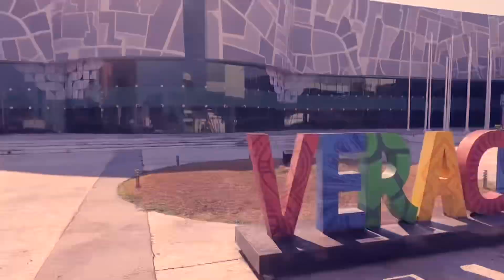Tu bendición no comienza con tu prueba, sino con tu fe | Egleyda￼